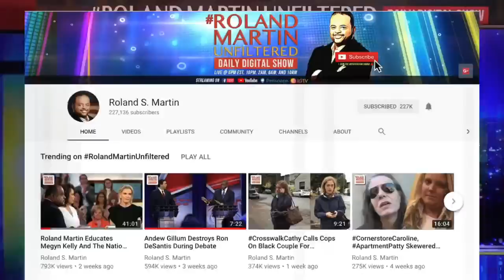Kiah Morris, the only Black woman serving in VT legislature resigned after racial harassment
RMU: Kiah Morris, the only Black woman serving in the Vermont legislature resigned after several incidents of racial harassment. Morris stopped by the RolandMartinUnfiltered studio earlier today to share her story.